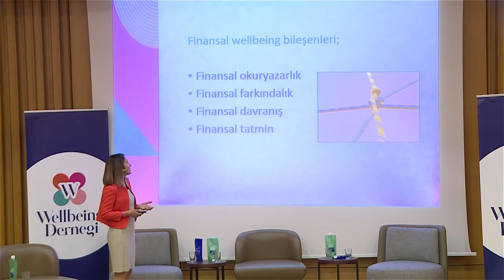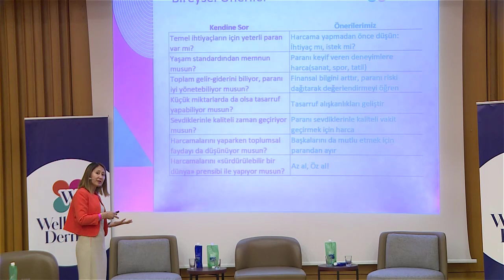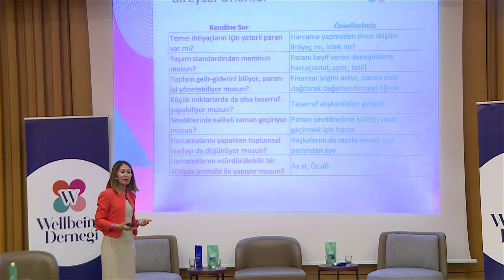Finansal Hayatta Wellbeing Sunumu | Wellbeing Derneği 1. Wellbeing Konferansı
Wellbeing ve Bütünsel Sağlık Derneği’nin organize ettiği ve  ülkemizde ilk kez gerçekleşen  "Yeni Nesil Yaşam Tarzı  1. Wellbeing Konferansı"  6 farklı oturumda İş, Tıp ve Akademi dünyasından müstesna isimlerin panelist olarak yer aldığı toplam 18 panelist ve 160 katılımcı ile Sun Plaza Maslak İstanbul’da 6 Mayıs  Cumartesi günü  gerçekleşti.

Wellbeing ve Bütünsel Sağlık Derneği tarafından düzenlenen ve ilk kez halka açık olarak gerçekleştirilen " 1. Wellbeing Konferansı"nda bir araya gelen akademi, tıp ve iş dünyası “bütünsel iyi olma” halini konuştu.

2011 yılından beri ülkemizde yürüttüğü eğitimler ve yayınladığı kitaplar ile wellbeing’in önemine dikkat çeken Yükselen Çağ Wellbeing Akademi kurucusu Ebru Şinik başkanlığında kurulan Wellbeing Derneği, toplumsal sağlık, denge, iyilik ve farkındalık halini yükseltmeyi amaçlıyor.

Bankacılık&Finans ve Wellbeing Uzmanı Prof. Dr. Burcu Aslantaş Ateş ve Samutha Kurucu Ortak & Wellbeing Uzmanı Dilek Karaca Bali ‘nin hazırladığı Finansal Hayatta Wellbeing sunumu Sn. Dilek Karaca Bali tarafından gerçekleştirildi.